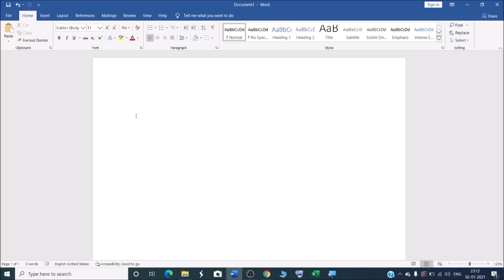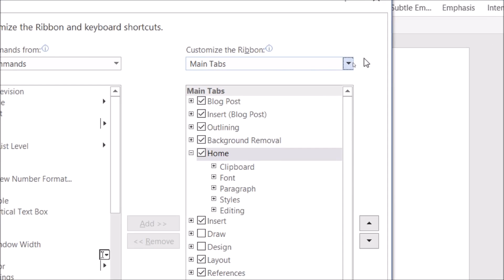Fix: design tab not showing in ms word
In this video we will see how to Fix if design tab not showing in ms word.
How do I turn on the Design tab in Word?
How do I get the design tab in Word?

YOU will find some tips & tricks to make easy your computer operations. I will try to provide maximum solutions here. Would request you to watch entire video and use pause button to understand every step, that how to activate 'Design' Tab not showing in Ribbon in Word.

Keep watching.
Keep learning.